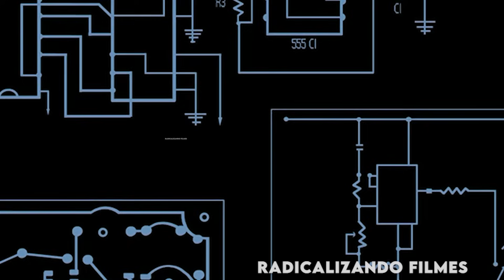VOLTARAM NO TEMPO E CONGELARAM O ADOLFO PARA TOMAR SEU LUGAR NA SEGUNDA GU3RRA MUNDIAL -RECAP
Olá, eu sou o Thales! O Episódio começa com o Lanterna Verde rebocando a nave da Liga da justiça desde o outro lado da Galáxia até o planeta terra...
Quando a Liga retorna à Terra e descobre o cruel e imortal ditador Vandal Savage no controle de todo o planeta, eles devem viajar de volta no tempo e impedi-lo de usar tecnologia avançada para vencer a Segunda Guerra Mundial.

Filme: Lig4 da Ju$tiç4 S3m Limites